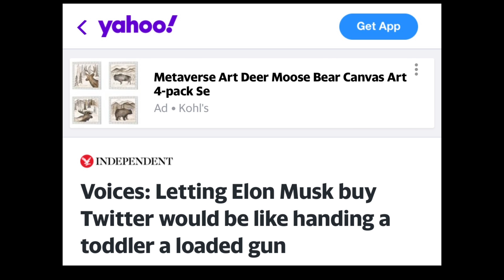The PLAY of the century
Elon is officially purchasing Twitter and CNN talks about what it all means

-Sivaady-